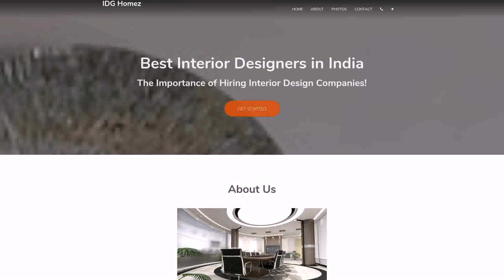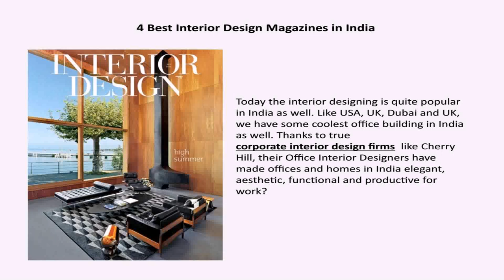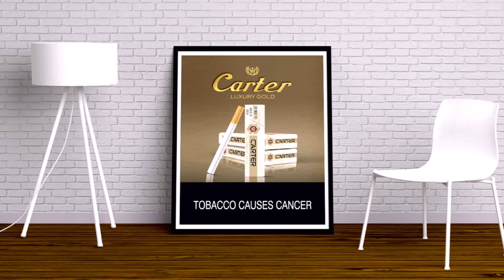Top Companies In Interior Design In India